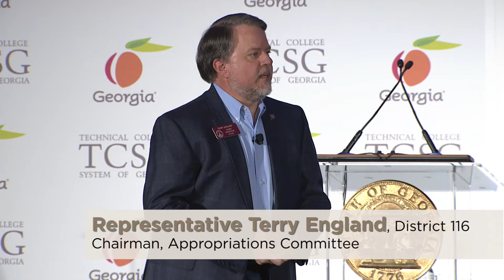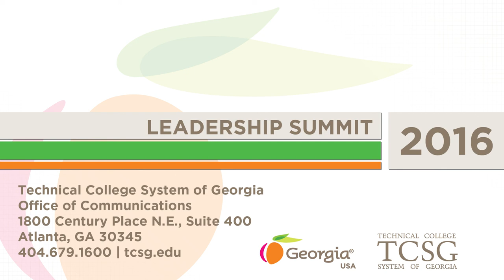Terry England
Representative Terry England at the 2016 TCSG Leadership Summit.